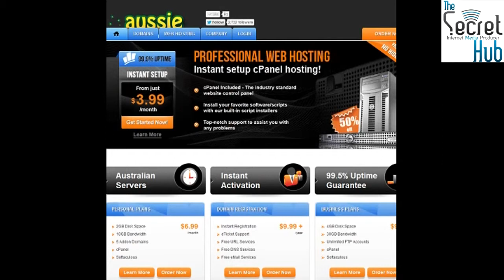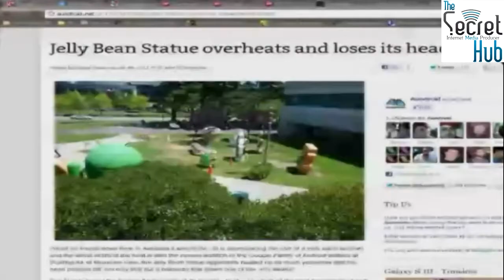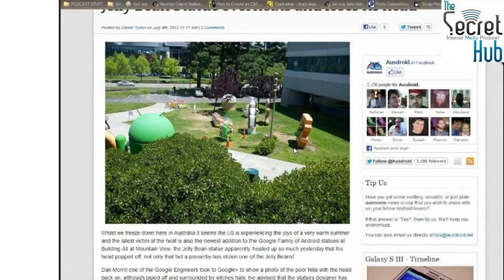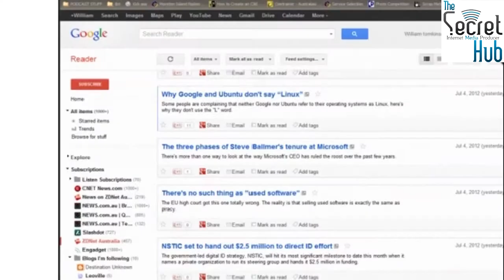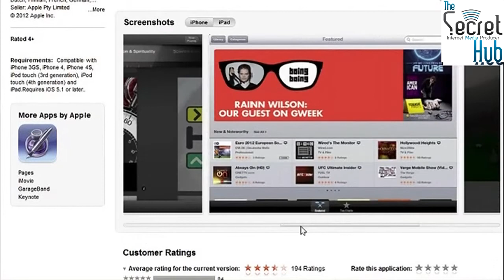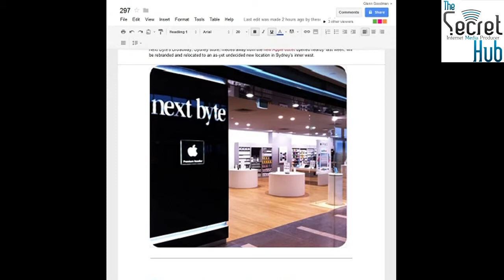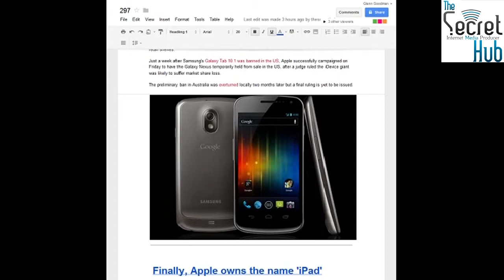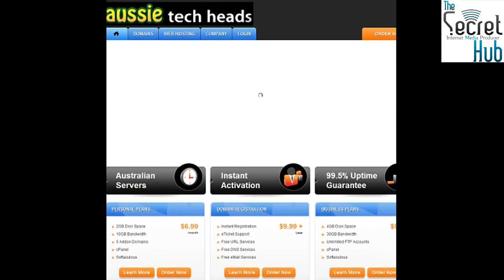Aussie Tech Heads - Episode 297 - 05/07/2012